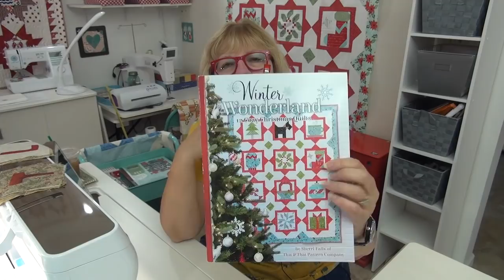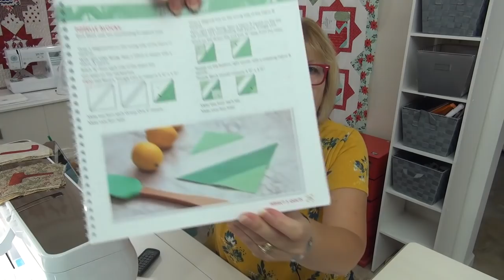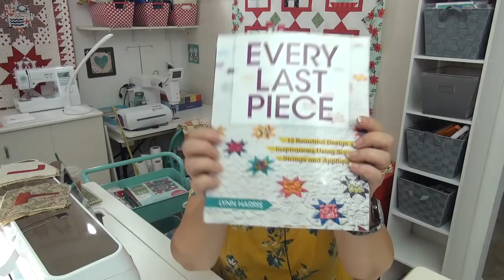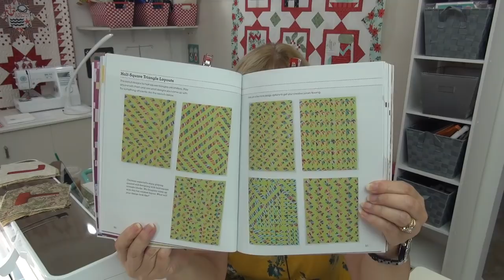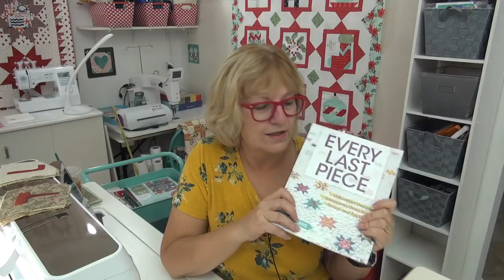Pat Sloan Fireside Chat 10 21 19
My fireside chat on bobbin holders, Q&A where I answer was my family Tidy and a Sew Along Recap